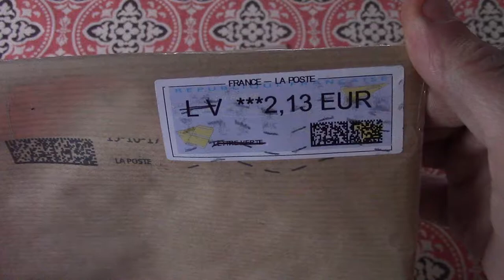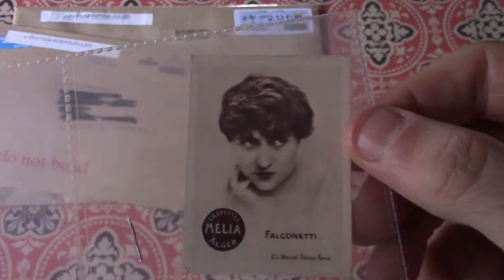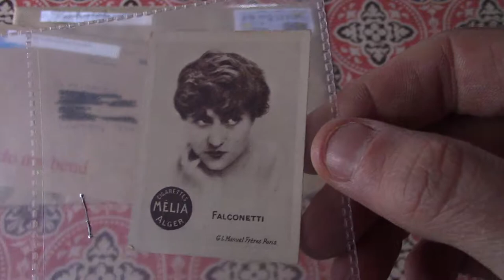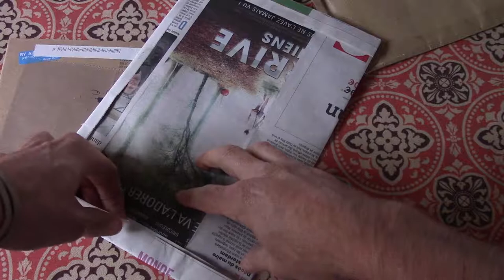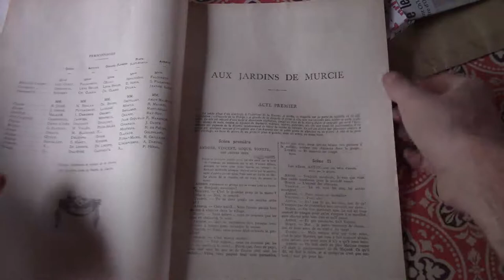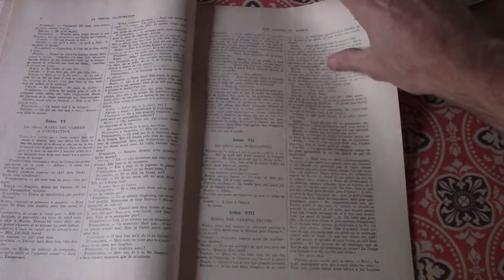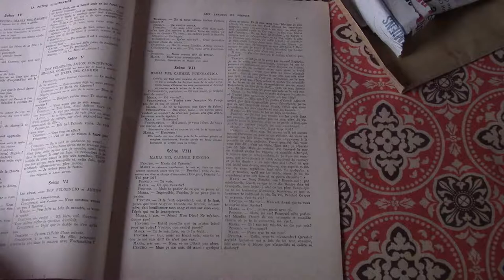Renée Jeanne Falconetti unboxing...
I picked up a few more things from my favorite actress, Renée Jeanne Falconetti. She is mostly known for her part in the movie. "The Passion of Joan of Arc (La Passion de Jeanne d'Arc). But she was also a popular theatre actress. Here is a program (I think) and a cigarette card I got from Ebay.